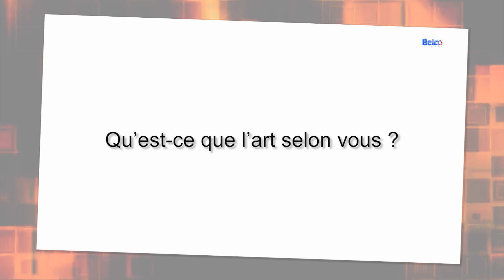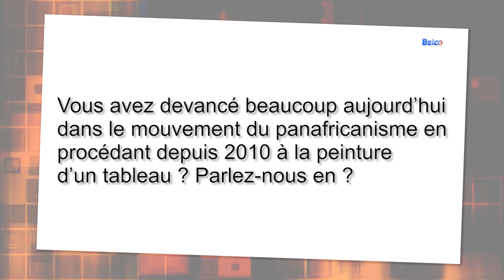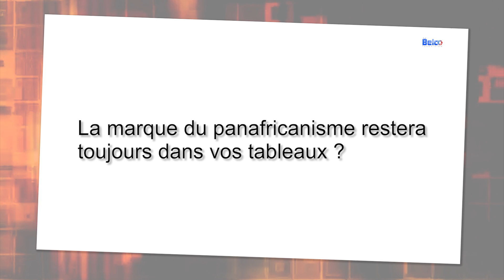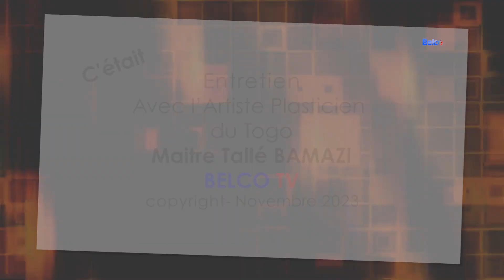Belco TV : L'artiste plasticien Tallé BAMAZI parle de son art, son concept et sa vision( PARTIE 3 )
L'artiste plasticien togolais, Tallé BAMAZI dans cette interview qu'il a accordée aux journalistes de Belco TV est revenu sur la question cruciale du panafricanisme qui occupe l'actualité depuis quelques années en Afrique. L'artiste plasticien a devancé les défenseurs de ce courant de pensées en peignant depuis plus d'une dizaine un tableau qui illustre parfaitement  cette idéologie.